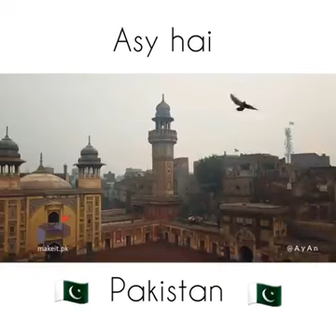My Pride Pakistan 🇵🇰🇵🇰